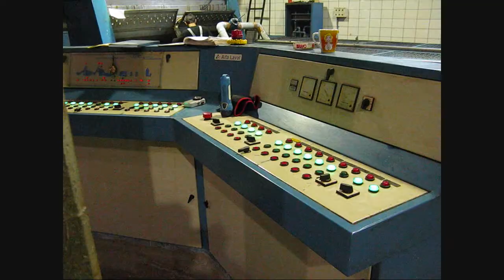Elaeotriveon kai meta..KAPSALA!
Commercial extra virgin olive oil pressing and enjoyment..KAPSALA!